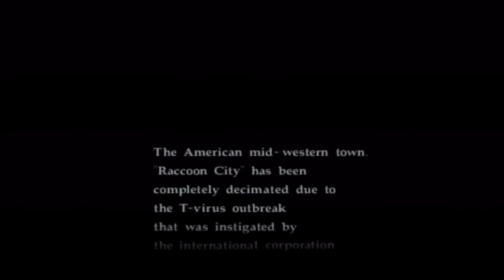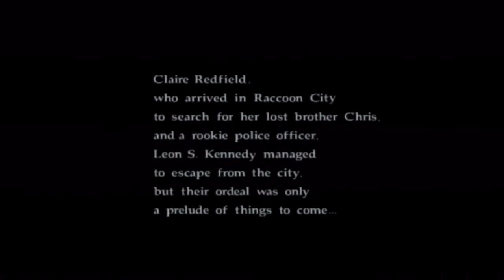Resident Evil Code: Veronica X [TENFENITY] - Episode 1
It turns out Resident Evil managed to get pretty bad, even before Six.